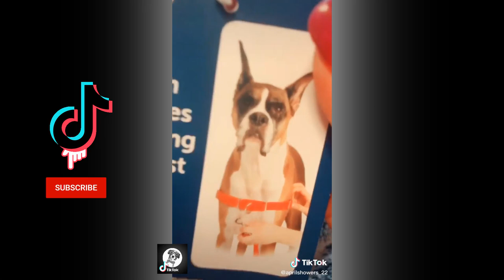Pets Cute Funny Dog Labrador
This cute and funny new collection is this week about trying not to laugh at funny animal life videos. Some dogs in this video will really surprise you!
In this video, we will collect dog-like videos from around the world
If you love dogs please like and follow our channel to be informed about many cute dog videos.